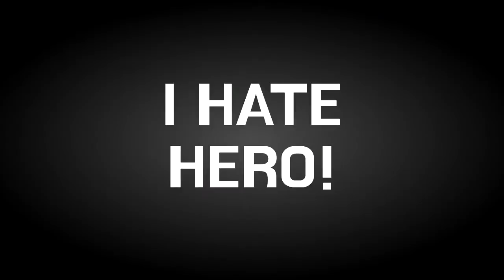I HATE HERO .Trailer 2 (나는 영웅이 싫어)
인디게임 나는 영웅이 싫어 트레일러 영상입니다.

(일반 맵 다크소울식 트레일러 입니다.)